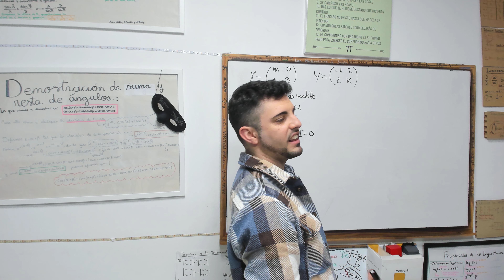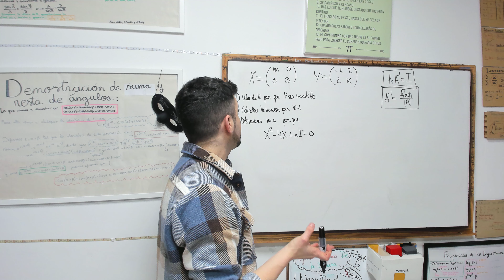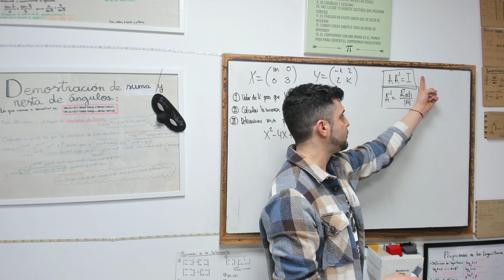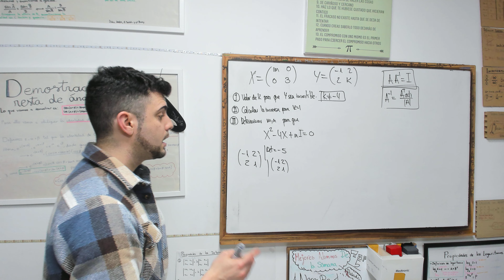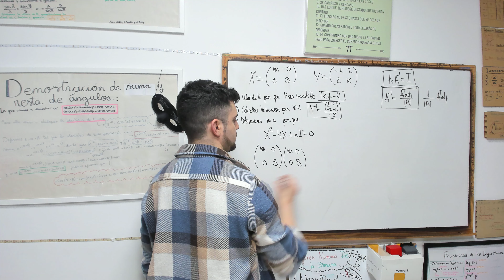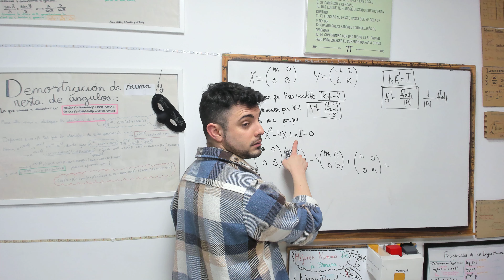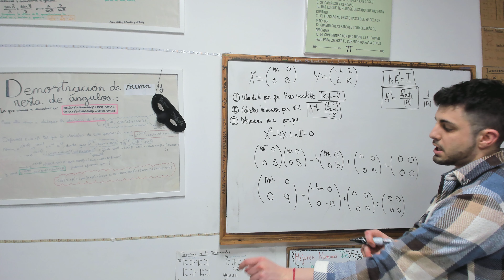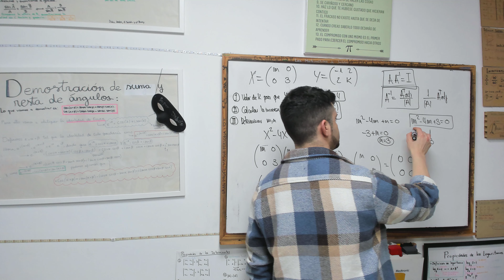👩‍🎓 Selectividad Matemáticas CCSS ⭐ Julio 2022 Baleares 2 Matrices